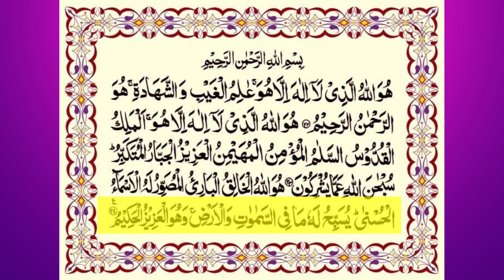"Surah Hashr" || Last 3 Ayaat || Juz 28 || Qirat By Qari Qasim Attari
Asalaam-ul-Alikum Viewers..

"Surah Hashr" || Last 3 Ayaat || Juz 28 || Qirat By Qari Qasim Attari ||  @holyquranrecitation659

Surah Hashr Qirat by in very beautiful voice of Qari Qasim Attari, It is Juz 28 of Holy Quran, It is Surah No.59 of Holy Quran, It has free copyright sound, It is Madni Surah.

Other Searches:-
Surah Hashr Recitation by Qari Qasim Attari
Surah Hashr Juz 28
Surah Hashr Surah No.59
Surah Hashr Recitation with Tajweed

Credits:-
The free sound in this video is taken from following website, i-e;